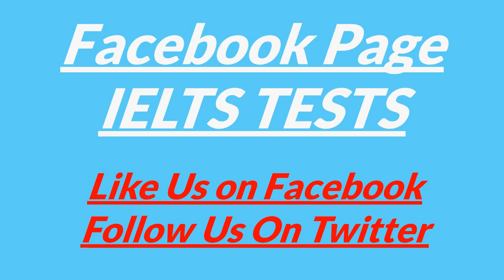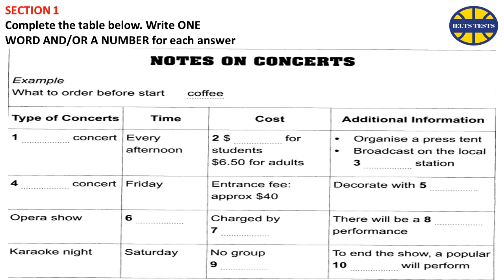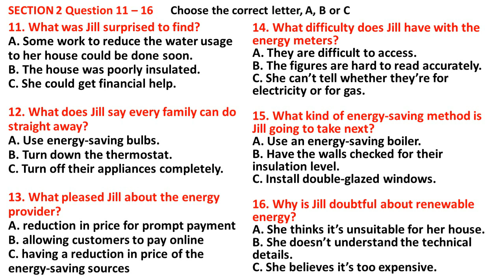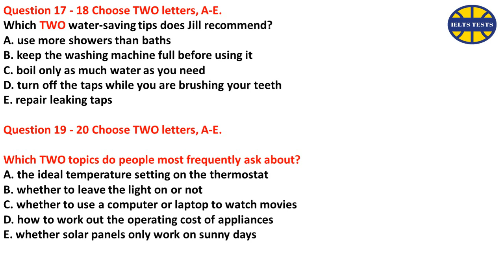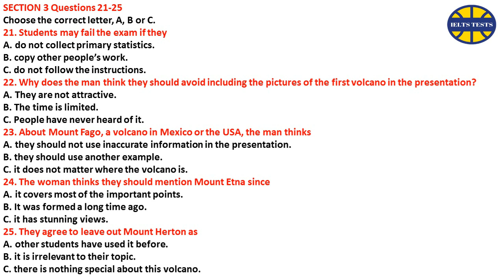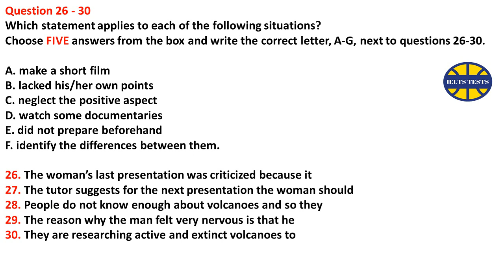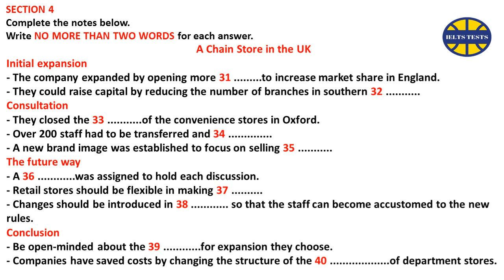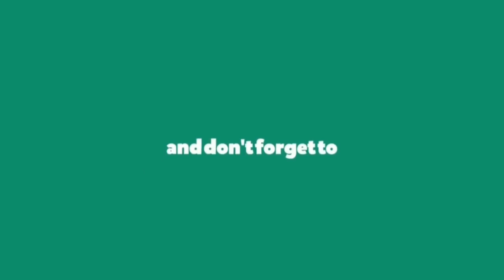IELTS Listening Practice Test 2020 With Answers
We provide all the recent and updated IELTS listening test. Try to get the maximum score.

Keep on practicing with all the latest IELTS listening practice test. One of the latest and updated listening practice test you will only found on IELTS tests Youtube channel.

This channel is a platform to study all the content of IELTS (Listening, Speaking, Reading and Writing). Especially IELTS Listening test, we are happy to help you with the latest and updated material to get your desired Band score.

IELTS listening test is the most important test in your IELTS exam. You can get a maximum score if you practice daily with our IELTS practice test.

This channel is a platform to study all the content of IELTS (Listening, Speaking, Reading and Writing). We are happy to help you with the latest and updated material to get your desired Band score.